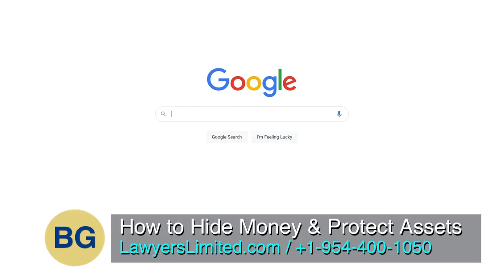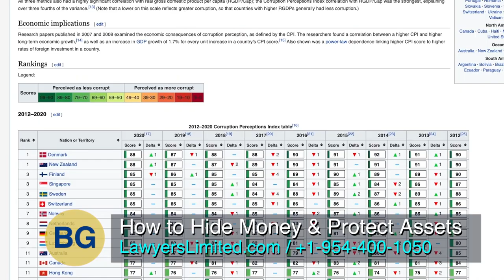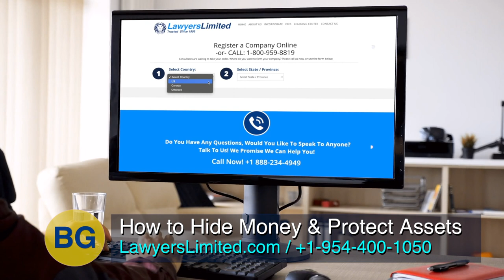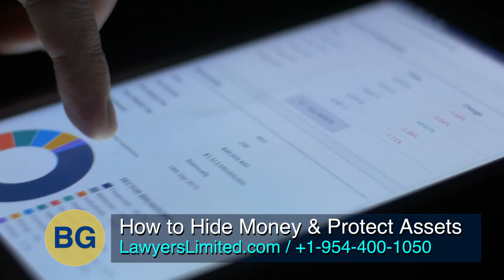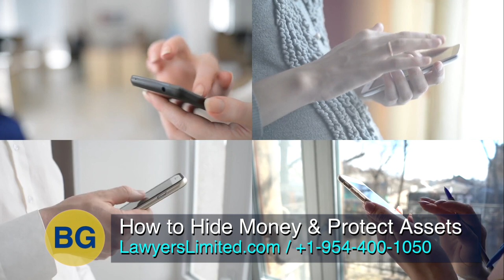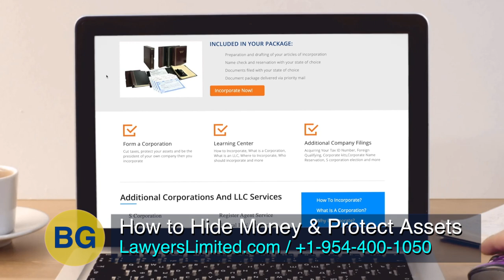How to Hide Money and Protect Assets from (Ex) Spouse and Creditors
Hide money from your ex spouse, creditors, lawsuits, divorce. We talk about where, how to and places that work best to protect assets. or call Please "Like," SUBSCRIBE / Discount code "BG25" for $25 off a land trust or LLC and "BGTrust100" for $100 off of an asset protection trust. Call today and speak with one of our attorneys or consultants.

We are talking about hiding assets and protecting them legally, morally and ethically using legal strategies.

The information provided in this video does not, and is not intended to, constitute tax or legal advice; instead, all information, content, and materials available on this site are for general informational purposes only.  Information on this channel may not constitute the most up-to-date legal or other information.  This video and/or description may contain links to other third-party websites.  Such links are only for the convenience of the reader, user or browser; the we do not recommend or endorse the contents of the third-party sites. The presenter is not an attorney. Lawyers Limited is not a law firm and none of the information should be considered legal advice.

Viewers of this video should contact their attorney to obtain advice with respect to any particular legal matter and their accountant with respect to any tax matter. No viewer, reader, user, or browser of this video or channel should act or refrain from acting on the basis of information on this site without first seeking legal advice from counsel in the relevant jurisdiction.  Only your individual attorney can provide assurances that the information contained herein – and your interpretation of it – is applicable or appropriate to your particular situation.  Use of, and access to, this video, channel or any of the links or resources contained within do not create an attorney-client relationship between the viewer, reader, user, or browser and video authors, contributors, contributing attorneys, law firms, or committee members and their respective employers.

The views expressed at, or through, this channel and in this video are those of the individual authors writing in their individual capacities only – not those of their respective employers, the associated company, companies, brands, or company as a whole.  All liability with respect to actions taken or not taken based on the contents of this video and channel are hereby expressly disclaimed.  The content on this posting is provided "as is;" no represen